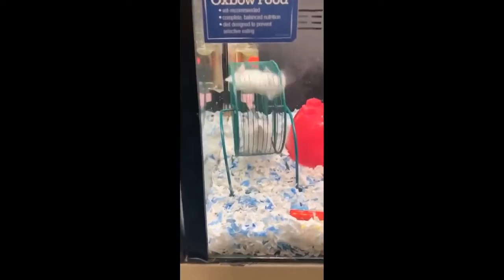Funny Fail Compilation | Try Not to Laugh Challenge!